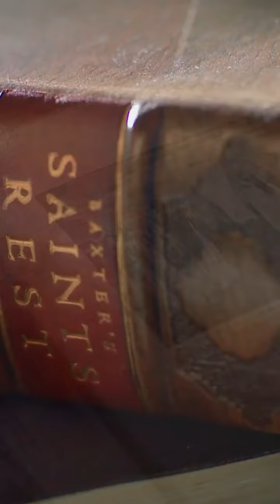Evangelist Billy Graham's Final Message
Throughout his life, Billy Graham didn't fear death because of the hope he had in Jesus Christ🙌💗